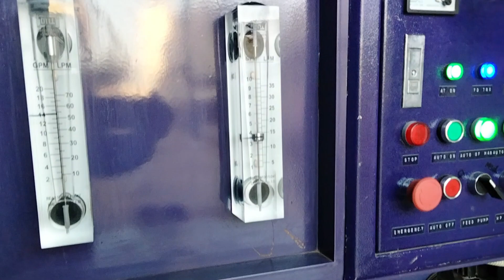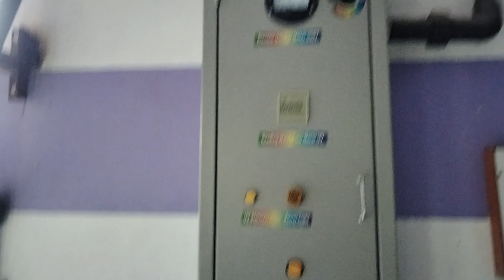RPH Centro 5000 GPD Commercial RO plant installed in Sector 8/A Korangi Bilal Colony, Karachi.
ROPlantHUB brings a brand new commercial RO Plant to people of Korangi. Our RPH Centro 5000 GPD Reverse Osmosis Plant can produce up to 20000 liter of premium drinking water every 24 hours. this Water Treatment Plant was installed in Sector 8/A Korangi Bilal Colony, Karachi.

For more details call us at our UAN 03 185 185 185 or our Telephone number you can also email us at or visit our office located on Office no A-11 3rd floor MCB Bank Building, near Ashfaq Memorial Hospital, Opposite Hakeem Saeed Play Ground, Block 13/C Gulshan-e-Iqbal, University road Karachi. Postal code 75300.